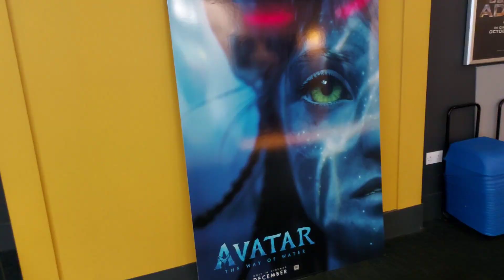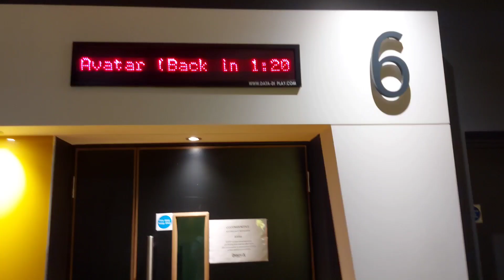Movie Vlog - Avatar cinema trip IN 3D + movie review (plus thoughts on Way of Water special look)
I take to the cinema to experience James Cameron's Avatar, the highest grossing film of all time, for the first time in the way it was meant to be seen: in 3D. But is the film worth all the fuss? and is the new footage from the sequel any good? Let's find out